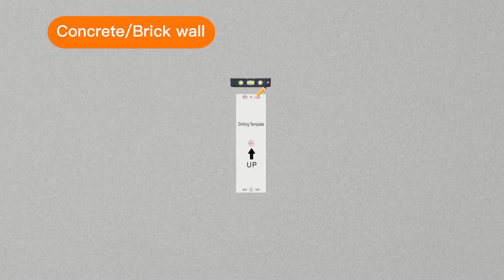FORGING MOUNT Corner TV Wall Mount HY9390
Long Arm TV Mount Bracket
32"-75" TVs-Easy to Install Single Stud Design
33" of Smooth Extension Plus Swivel,Tilt,
Max VESA 600X400mm,Holds 100lbs.
Full Motion TV Bracket